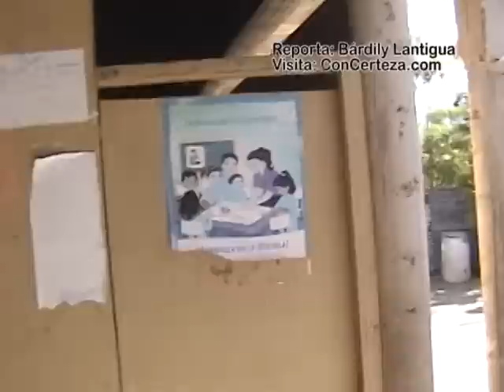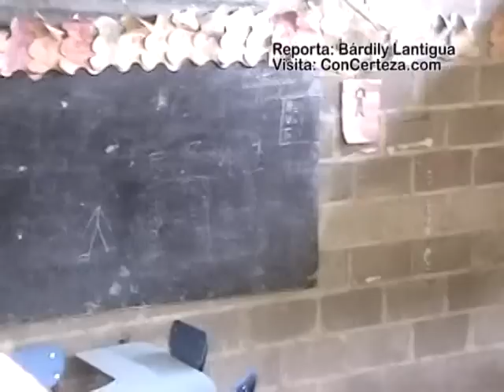ESCUELA DE BONAGUA